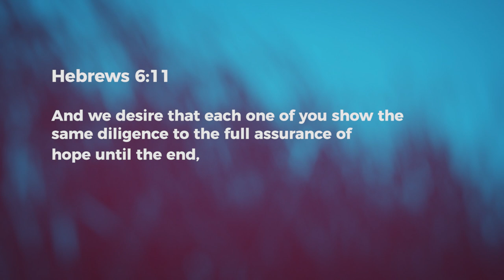Faith And Endurance - Ashish Raichur | Daily Devotion, February 02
"Today's Devotional - "Faith And Endurance"